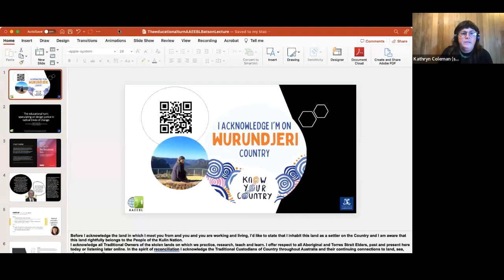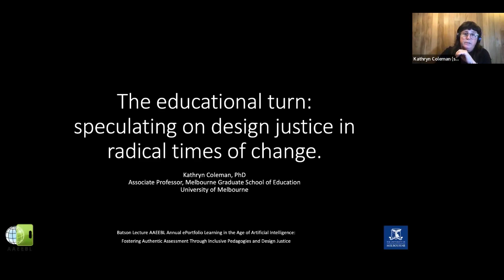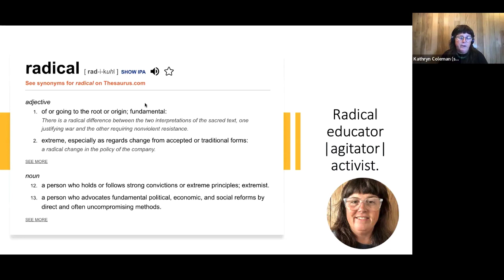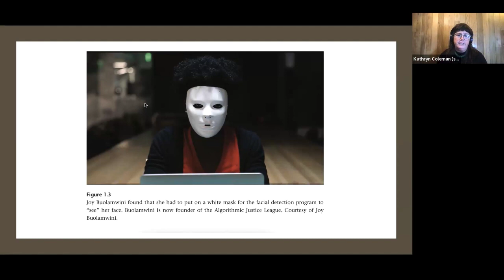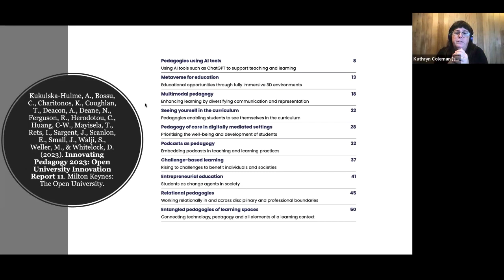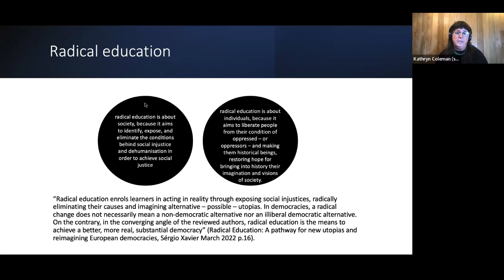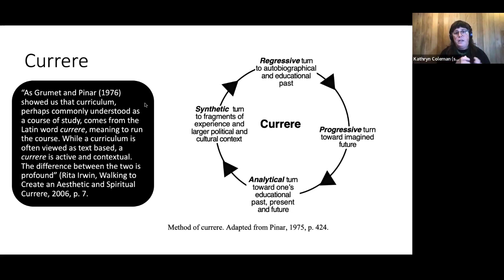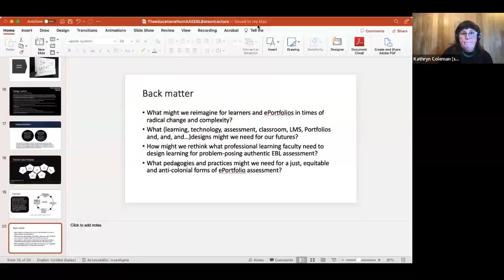Batson Lecture: The Educational Turn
Batson Lecture 'Batson Lecture: The Educational Turn: Speculating on Design Justice in Radical Times of Change' by Kathryn Coleman (University of Melbourne) at the online AAEEBL Annual Meeting 2023 on 13 July 2023